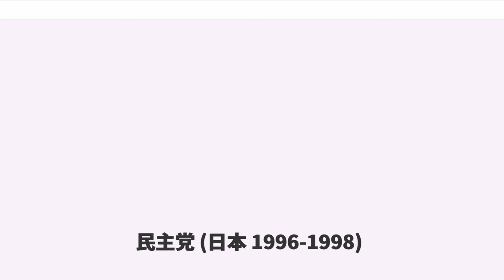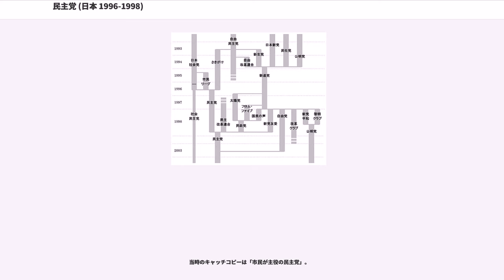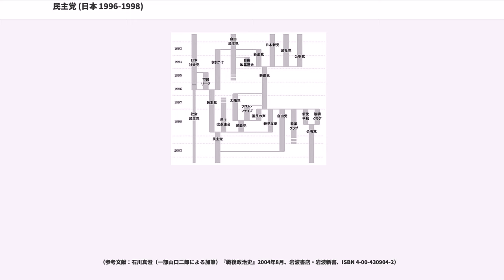民主党 (日本 1996-1998)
民主党（みんしゅとう、）は、かつて存在した日本の政党。略称は民主、DPJ。

1998年に発足した後継政党の民主党と区別して「旧民主党」という場合もあったが、法規上は同一政党である。本項では1998年の合併前までの民主党について扱う。

1994年12月の新進党の結党以降、自民党と新進党の二大政党制が待望される一方、小政党は埋没の危機に瀕していた。次期総選挙に向け、危機感を強めた新党さきがけ代表幹事の鳩山由紀夫らは、社会党（のち社会民主党）との「社さ新党」を模索していた。当初は船田元（新進）との「鳩船新党」を検討していたが、船田は保守政党であるべきとの原則を堅持したため断念した。その後鳩山は、薬害エイズ問題の対応で世論の支持を集めた厚生大臣の菅直人（さきがけ）や前北海道知事の横路孝弘と接触を重ね、新党結成で合意。鳩山と実弟である鳩山邦夫（新進）、菅直人、岡崎トミ子（横路の代理、社民）の4名が「民主党設立委員会」結成の呼びかけ人となった。

社民・さきがけ全体の新党移行を想定していたが、鳩山邦夫は自社さ政権の中心人物である元首相の村山富市、さきがけ代表の武村正義の参加拒否を主張、鳩山由紀夫も同調した。しかし、鳩山由紀夫は自社さ政権成立後、さきがけの代表幹事となって政権を支えた経緯があり、この主張は矛盾したものであった。このときの対応は「排除の論理」と言われ物議を醸した（その年の流行語大賞にも選ばれる）。とはいえ、さきがけのほとんどの議員（15人）と、社民党の約半数の議員（35人）が参加。新党に移行せず存続した母体の社さ両党は1996年衆院選で惨敗を喫したため、実体としてはこの時結成された民主党が「社さ新党」に近い。他に山花貞夫、海江田万里が所属した市民リーグは解散して参加、新進党からは鳩山邦夫が参加した。数の上では社民党が圧倒的多数だったが、長老議員が多く、党運営はさきがけの議員を中心に、社民党出身の中堅・若手議員が加わって担われた。

排除の論理のしこりが残った上に中曽根康弘に「きれいごとだらけで中身がなくソフトクリームのようにすぐ解ける。」と酷評されるなど船出は必ずしも順調なものではなかった。また、結成当初は第2次橋本内閣への対応が定まっておらず、『与党（よ党）でも野党（や党）でもない「ゆ党」』と評された。菅は第1次橋本内閣で閣僚であったため内閣への協力姿勢を示していた。なお、結成から15年（2011年）までに政策を実現して解散する『時限政党』を標榜していた。

当時鳩山邦夫の秘書であった上杉隆によると、結党時に25億円の費用が掛かり、うち15億円を鳩山家からの、残りの10億円を連合からの借り入れで賄ったという（現在は返済済み）。

当時のキャッチコピーは「市民が主役の民主党」。

1996年9月に鳩山由紀夫、菅直人両氏が民主党を設立する際、新党さきがけ前代表武村正義元蔵相や旧日本社会党（1996年1月から社会民主党）の村山富市元首相や土井たか子らの旧所属政党の負のイメージが強い幹部らの入党を拒否した。『新党さきがけ』のほぼ全員と社民党からは『民主党』結党に参加した岡崎トミ子らに続き、党所属していた半数以上から入党希望が発生して、当時の両院現職国会議員57名と旧社会党の支持母体の労組で『民主党』は結党された。武村は『新党さきがけ』として丸ごと合流を希望したが、『新党さきがけ』代表幹事だった鳩山由紀夫は幅広い勢力の結集を目指す「個人参加」の新党を主張して、自身の所属していた『新党さきがけ』の負のイメージを長い間代表だった武村ひとりに押し付けた。後の10月の解散で排除された社民党と『さきがけ』は弱小政党に転落するが、旧社会党など左派的な議員を多数含んでいた民主党はほぼ横ばいの52議席を獲得して第三極の政党になる。排除された武村は一度落選後に旧社会党幹部とは違って、2001年には民主党への入党を認められる。1996年の一連の鳩山由紀夫・菅直人の手法を指す言葉として排除の論理は使われ、年末の「日本新語・流行語大賞」では、鳩山由紀夫が唱える「友愛」と共に1996年の流行語大賞に選ばれた。社民党は村山から土井に党首を変えたが、第一野党だった時代の日本社会党に所属していた横路や赤松広隆・輿石東・鉢呂吉雄らや社民党での新人当選者を含めた半数以上の35名が党から移籍をした。1998年の参院選で社民...